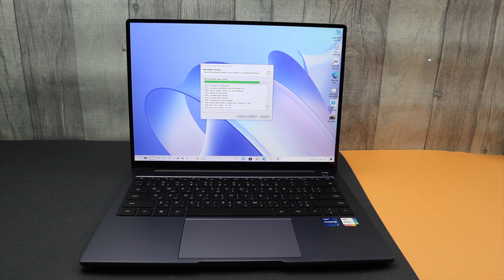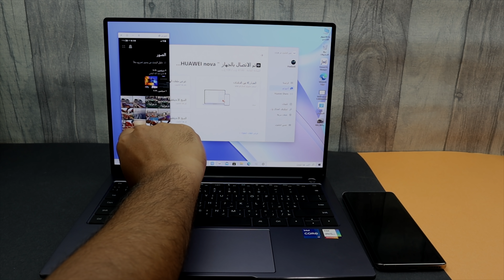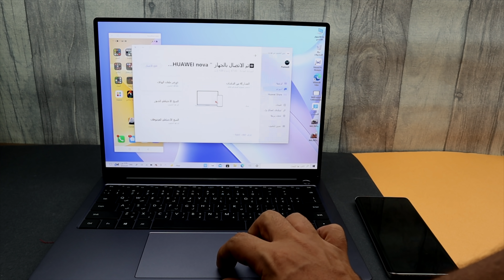HUAWEI MateBook 13&14 (قدرات الجهاز الفائق SuperDevice)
الحجر المسبق مع الهدايا HUAWEI MateBook 13&14

شاشة عرض كاملة مريحة للعين بدقة 2K
يتميز بشاشة عرض كاملة - FullView بدقة 2K مع دقة تبلغ 2160 × 1440 بكسل والتي تدعم التدرج اللوني 100٪ sRGB ، وسطوع عالي بشكل لا يصدق 300 nit، ونسبة تباين عالية تصل إلى 1500: 1 بالإضافة إلى PPI 185. وتوفر شاشة العرض الكاملة مقاس 14 بوصة صور عالية الدقة وأفلام Blu-ray في الوقت الذي توفر فيه دقة ألوان رائعة للمهام الحساسة للألوان مثل تحرير الصور والفيديو.

أداء قوي يوفر تجارب سلسة
يعمل حاسوب HUAWEI MateBook 14 المحمول بمعالج Intel® Core ™ حتى الجيل الحادي عشر ويتم تشغيل إصدار المواصفات الأعلى بواسطة معالج i7-1165G7 ليوفر أداءً أقوى بينما يحافظ على حجمه النحيف وخفة وزنه. تم تصنيع معالج Intel® Core ™ من الجيل الحادي عشر باستخدام عملية 10 نانومتر SuperFin المتقدمة ليوفر للمستخدمين أداءً أسرع ومستقر للتعبير بشكل كامل عن إبداعهم، مما يتيح للمستخدمين إجراء حسابات معقدة والتعامل مع مهام متعددة بسهولة.

قدرات الجهاز الفائق تتيح تجربة مكتبية ذكية حقيقية
يندرج حاسوب HUAWEI MateBook 14 المحمول ضمن مجموعة منتجات الأجهزة الفائقة التي أطلقتها هواوي مؤخرًا. يمكن لهذا الحاسوب المحمول الاتصال لاسلكيًا بالأجهزة اللوحية المتوافقة مثل الجهاز اللوحي HUAWEI MatePad Pro الجديد كليًا مقاس 12.6 بوصة ومع شاشات مثل HUAWEI MateView عبر كابل USB-C يوفر لك تعاونًا مستقبليًا متعدد الأجهزة ومشاركة الملفات عبر الأجهزة بسحب بسيط و تسقط بين الثلاثي.

يستفيد حاسوب HUAWEI MateBook 14 الجديد من القدرات الموزعة للجهاز الفائق لتعزيز الإنتاجية والإبداع. يمكنك عرض جهاز HUAWEI MatePad pro اللوحي مقاس 12.6 بوصة لاسلكيًا على حاسوب HUAWEI MateBook 14 المحمول للاستمتاع بالميزات الجديدة لخاصية العرض على عدة شاشات -Multi-Screen Collaboration على الجهاز اللوحي الذي يأتي بثلاثة أوضاع؛ انعكاس وتوسيع وتعاون.

في وضع الانعكاس، كما يوحي الاسم، يمكنك عكس شاشة حاسوب HUAWEI MateBook 14 إلى شاشة جهازك اللوحي، مما يسمح لك بالعمل مباشرة على الملفات والتعليق على المستندات أو الرسم/الرسم على الكمبيوتر المحمول باستخدام قلم جهازك اللوحي. هناك أيضا وضع التوسيع الذي يحول جهازك اللوحي إلى شاشة ثانية، مما يوفر مساحة شاشة إضافية لعرض المزيد من المحتوى، وهو رائع للتسوق عبر الإنترنت أو عند تصفح الإنترنت وهناك العديد من العناصر لاستكشافها! أخيرا، يتيح وضع التعاون المبتكر التفاعلات عبر الأنظمة الأساسية، مما يسمح لك بنقل محتوى مثل النصوص والصور والمستندات بين الأجهزة المتصلة بمجرد سحب وإفلات الملفات.

استنادًا إلى تقنيات هواوي الموزعة، تساعد ميزات Multi-screen Collaboration على سد الفجوة بين أنظمة التشغيل Windows و Android، مما يتيح التعاون السلس عبر الأجهزة ومشاركة الملفات والتحكم في الشاشات المتعددة. في إطار خاصية العرض على عدة شاشات – Multi-Screen Collaboration، يمكن توصيل هاتف HUAWEI nova 8 الذي تم إطلاقه مؤخرًا بحاسوب HUAWEI MateBook 14 لتشكيل جهاز فائق قوي. بمجرد الاتصال، يمكن للحاسوب المحمول الوصول إلى ملفات الهاتف المحمول، وفتح ما يصل إلى ثلاث مجلدات بينما يمكن للهاتف الذكي أن يعمل كجهاز الإبهام للحاسوب، مما يجعل إدارة الملفات عبر الأجهزة أسهل من أي وقت مضى.

ذاكرة أكبر مع مساحة تخزين داخلية
بالإضافة إلى ترقية المعالج وبطاقة الرسومات، يحتوي حاسوب HUAWEI MateBook 14 على ذاكرة وصول عشوائي مزدوجة القناة بسعة 16 جيجابايت و 512 جيجابايت NVMe PCIe SSD، مما يعني أنه لا داعي للقلق بشأن نفاد مساحة التخزين. قراءة الملفات وحفظها وضغطها أكثر كفاءة، كما أن تعدد المهام أسهل وأكثر سلاسة.

بطارية كبيرة بقدرات شحن فائقة
يعد عمر البطارية أيضًا جزءًا أساسيًا من تجربة المستخدم. تعمل البطارية عالية السعة 56 واط في حاسوب HUAWEI MateBook 14 المحمول جنبًا إلى جنب مع حلول إدارة الطاقة الذكية من هواوي لإطالة عمر البطارية إلى أقصى حد، بحيث يمكن للمستخدمين تركيز انتباههم على ما يهم حقًا. يدعم محول الطاقة USB Type-C المدمج بقدرة 65 واط متعدد الاستخدامات معايير خرج طاقة متعددة ليس فقط للشحن السريع للحاسوب المحمول، ولكن أيضًا دعم تقنية HUAWEI SuperCharge عند الاتصال بهواتف هواوي الذكية المتوافقة. وعند الاحتياج يمكن لوضع Power off Reverse Charging تشغيل الحاسوب المحمول الجديد مقاس 14 بوصة كبنك طاقة للطوارئ لشحن الأجهزة الأخرى.

مروحة وزعنفة HUAWEI Shark وأنابيب حرارية مزدوجة
يوفر النظام الحراري الجديد مروحة وزعنفة HUAWEI Shark تبريد أكثر فعالية ليمكن حاسوب HUAWEI MateBook 14 المحمول من الاستفادة بمعالج Intel® Core ™ من الجيل الحادي عشر بشكل كامل وتقديم أداء سلس ومستدام. يحافظ النظام الحراري القوي الذي يتميز بمروحتين مع شفرات مروحة كثيفة على شكل حرف S وأنبوبي حرارة على حاسوب HUAWEI MateBook 14 باردًا وهادئًا، حتى في ظل الأحمال العالية.

للحصول على إصدار أصغر قليلا مع نفس الميزات المتميزة، يتوفر MateBook 13 قريبا للمستهلكين.